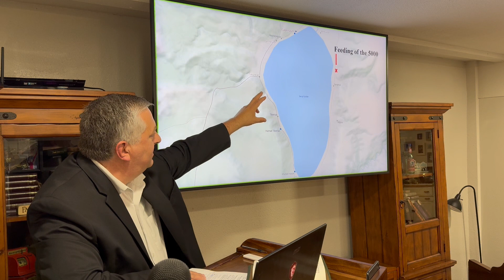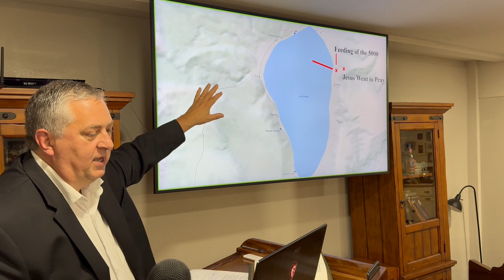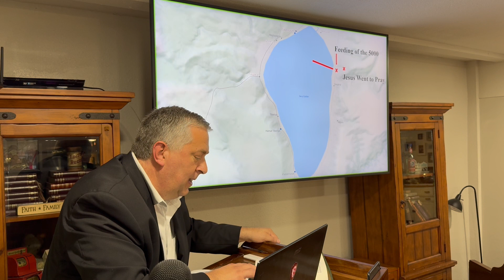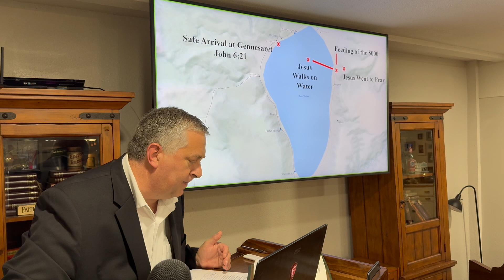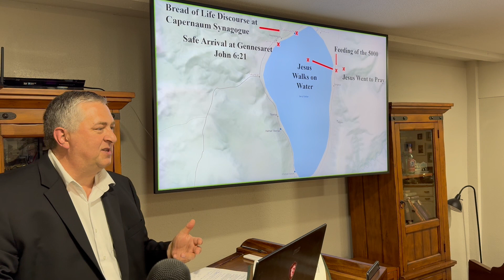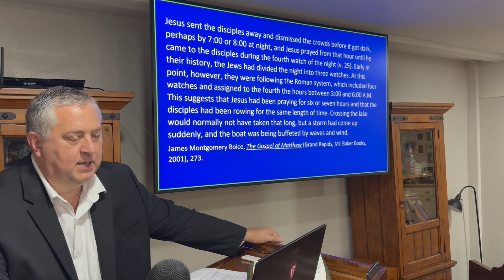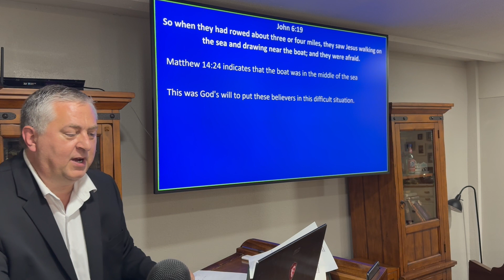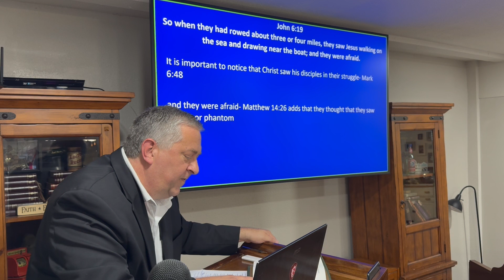[John-132] Jesus and Peter Walk on Water - John 6:20-21 (May 12, 2024) Partial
[John-132] Jesus and Peter Walk on Water - John 6:20-21by Dr. John Brumett
Date of Service: May 12, 2024
NOTE: This is a partial recording